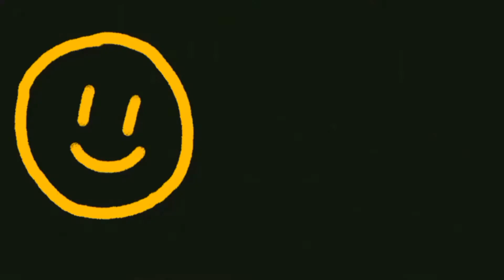House tour | Meeting up | The Chapter